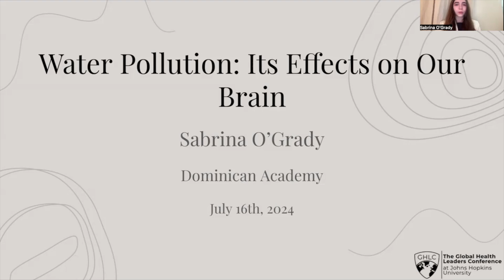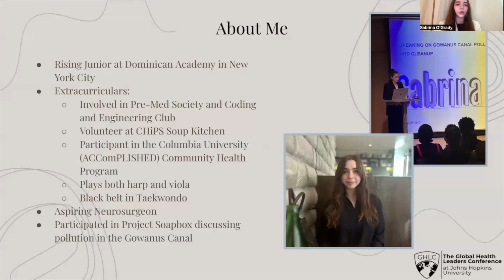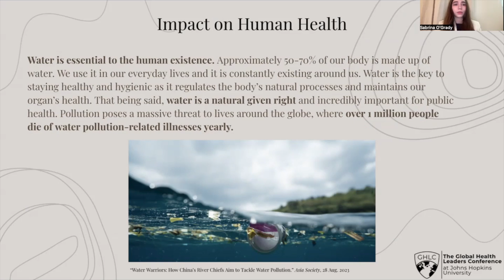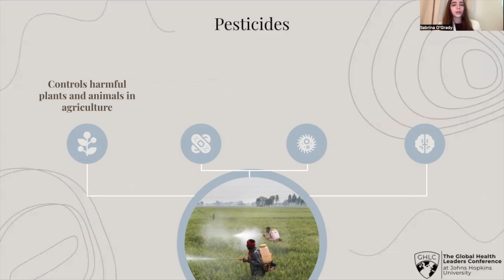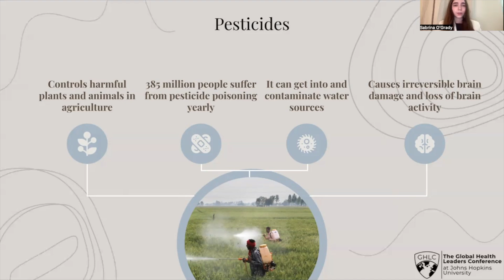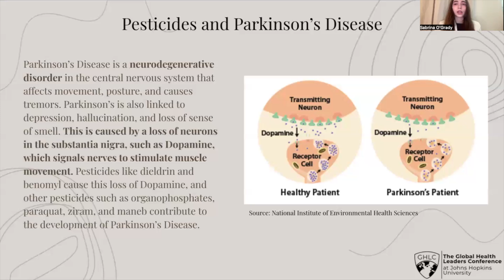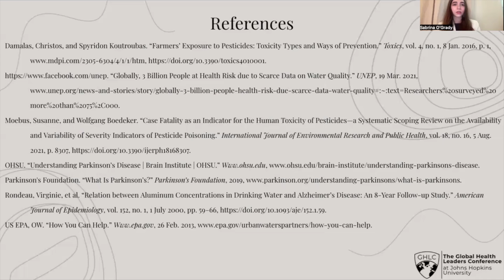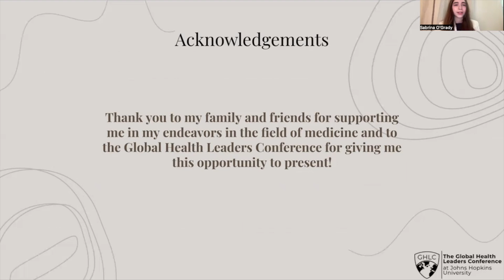Sabrina O'Grady presents Water Pollution: Its Effects on Our Brain | 2024 GHLC at JHU